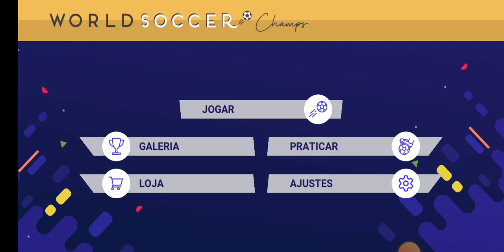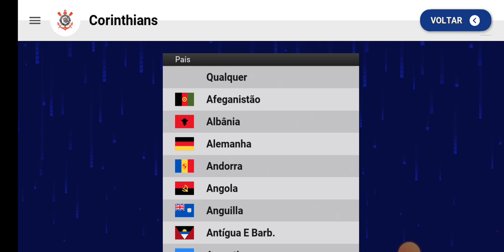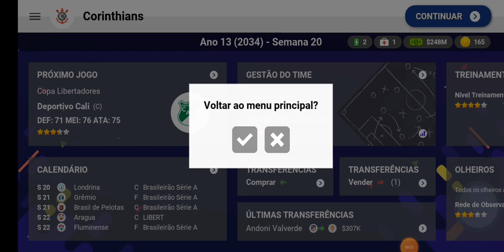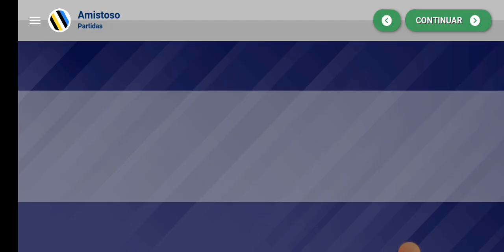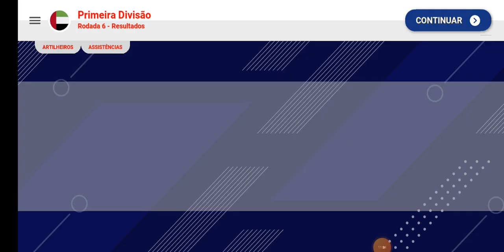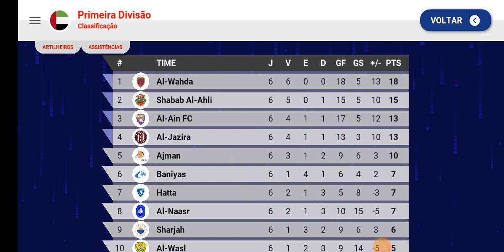WORLD SOCCER CHAMPS. MANDANDO JOGADORES EMBORA!